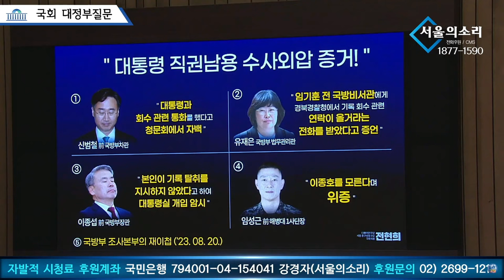"신원식, 사과하라!" 호통치는 전현희...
서울의소리가 재정에 어려움을 겪고 있습니다. 서울의소리 안정을 위해 정기후원을 호소드립니다. 2008년 '안티 이명박'의 후신 서울의소리는 20여년 동안 어떠한 탄압에도 그 뜻을 굽히지 않으며 행동해 왔습니다. 현재도 '명품뇌물 특종' 후 한남동 '김건희 구속수사 촉구' 농성을 여섯달째 진행하고 있습니다. 앞으로도 한발 앞서가는 취재와 행동으로 보답하겠습니다. 감사합니다.

△ 월요일 오후 3시 :  백은종 양희삼 안진걸의 〈탄핵속으로〉
△ 목요일 오후 4시 :  백은종 정대택의 〈응징의 부활〉